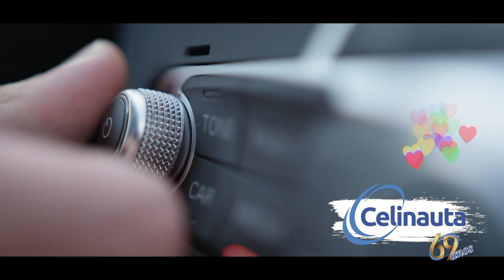Rádio Celinauta, há 69 anos fazendo parte da sua história!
Muito obrigado pela sua companhia nestes anos.
Rádio Celinauta - A rádio da Paz e do Bem.